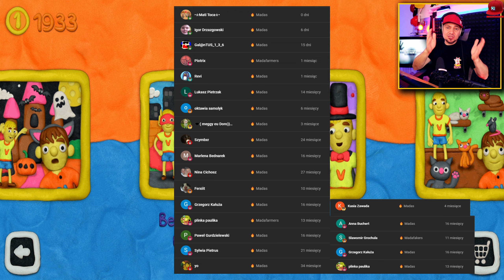🦹 SUPERBOHATER w 12 Locks Vlad i Niki!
👆👆👆 PRZYDATNE LINKI 👆👆👆

🏈 | Zagrajmy w 12 Locks Vlad i Niki - PL / Po Polsku | Juniorski Gameplay 🏈